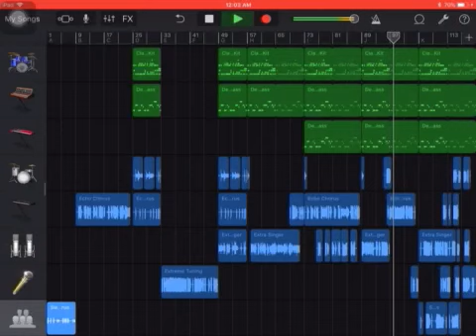G is a dam bingo by quiet Lloyd and tha gang, stitch bo, the plug lives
For friend Bernice ,all night long...